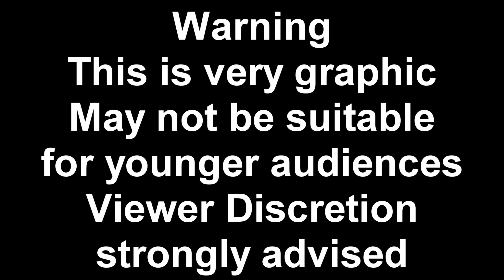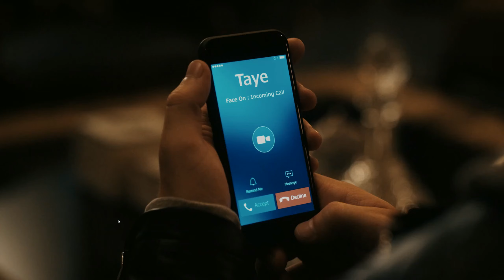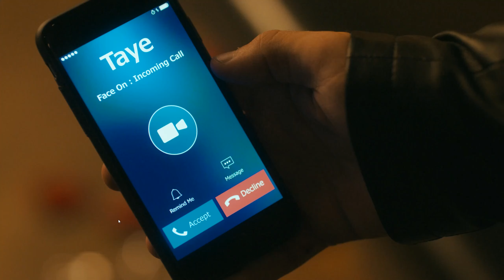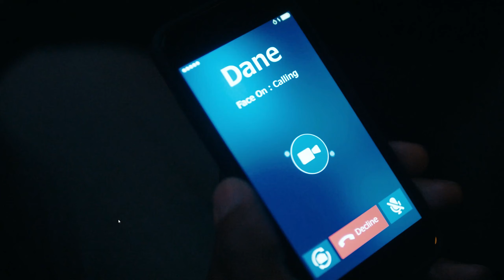The Quiet Man Part 5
LSPDFR

ARK:Evolved

Space Engineers

 Remember Me JR Tundra

Space Station Experience Unicorn Heads Cinematic | Dramatic